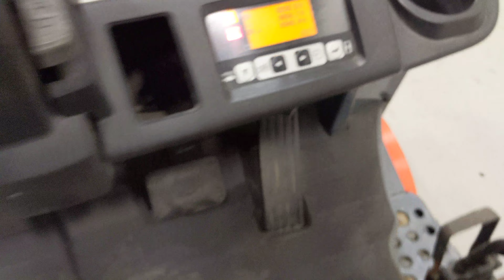43706 - TOYOTA 8FBMT20